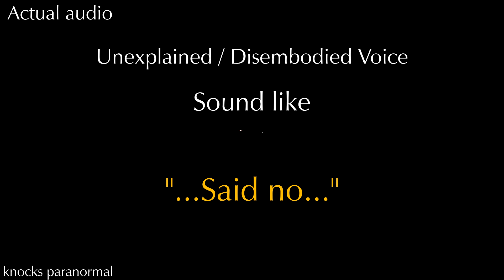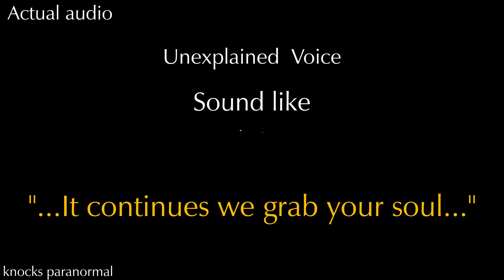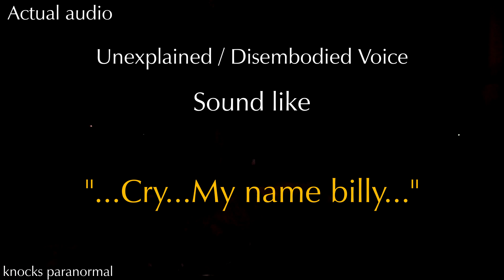The abandoned chapel and graveyard. - WHAT WAS THE SPIRITS TRYING TO TELL US.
The abandoned chapel and graveyard.

Headphones 🎧 Will Be Needed For Better Quality Of Audio 🎧

Just to say the clicking noise in the video is me going through my camera looking at the pictures.

The video is where we have captured an unexplained light anomaly now we didn't see any lights at the time but as you look at the light it looks as if it moving.

plus we captured some unexplained / disembodied voices.

We hope you can hear the voices because some are a bit quiet.